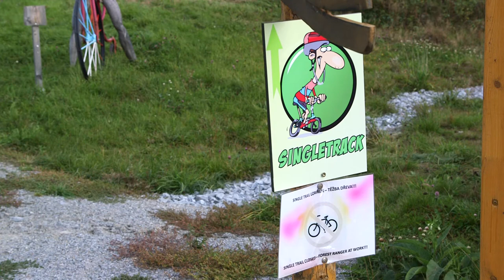Lipnožurnál - 43. díl 24. 10. 2017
Lipnožurnál zve na výlov Dolanského rybníku, ví kolik na jaře pokvete krokusů ve Vyšším Brodě a sleduje přípravy lipenského skiareálu na zimu.